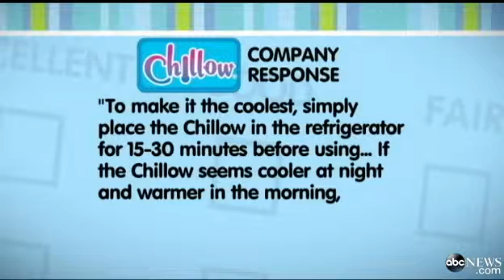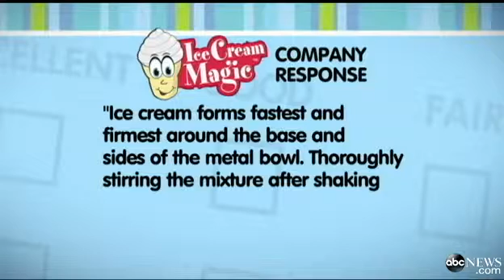Mom Testers Take on Chillow Pillow, Pocket Hose